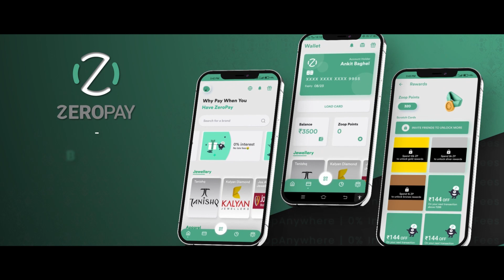Cheap Dad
A 30 sec concept ad for Zeropay social media promotion. Part of a production of 20 videos that were shot in a span of only 4 days, including scripting, casting & on-location shooting.